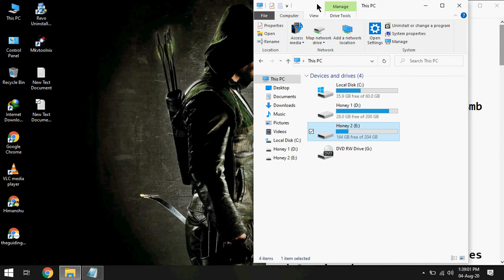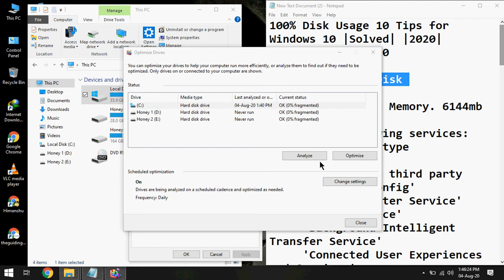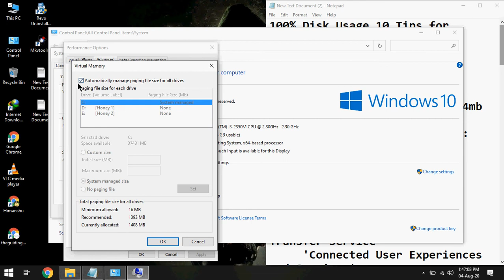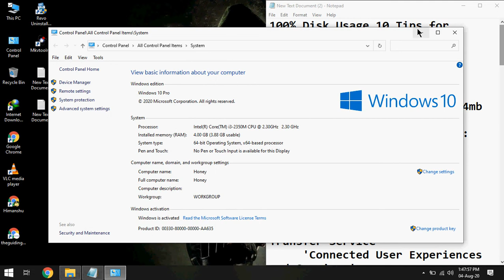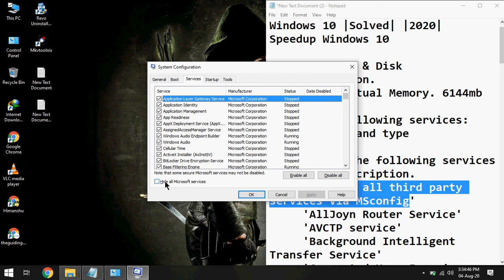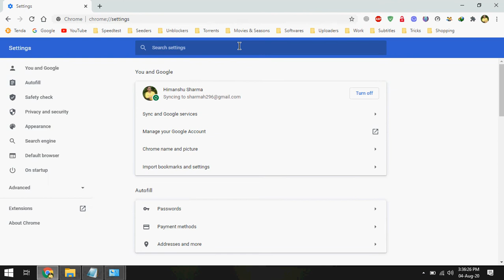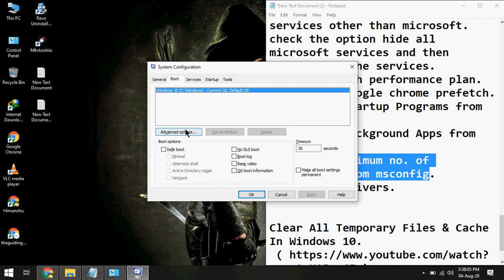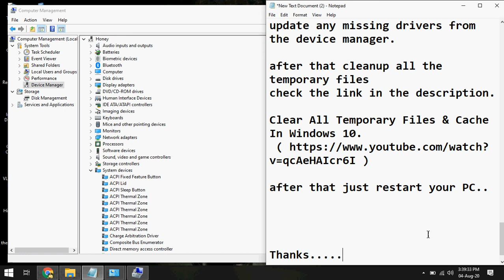100% Disk Usage 10 Tips for Windows 10 |Solved|2020 Latest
100% Disk Usage 10 Tips for Windows 10 |Solved| |2020|

1. Check Disk & Disk Defragmentation.
2. Change Virtual Memory. 6144mb to 12288mb (if you have 4gb RAM)
    initial size              =     RAM x 1024 x1.5
    maximum size     =      RAM x 1024 x3
3. Disable following services: (press Win+R and type 'services.msc')
     'AllJoyn Router Service'
     'AVCTP service'
     'Background Intelligent Transfer Service'
     'Connected User Experiences and Services'
     'Connected User Experiences and Telemetry' OR 'DiagTrack'
     'Diagnostic Tracking Service' OR 'DiagTrack'
     'Downloaded Maps Manager' (if you don't use maps)
     'Enterprise App Management Service'
     'Fax'
     'Geolocation Service' (monitoring the current location of PC)
     'IP Helper' (IPv6 Connection)
     'Parental Control' (parental control feature)
     'Phone Service'
     'Print Spooler' (for printer use)
     'Retail Demo Service'
     'Sys Main'
     'Superfetch'
     'Windows Biometric Service' (for storing biometric data)
     'TCP/IP NetBIOS Helper' (if you don't use workgroup network)
     'Touch Keyboard and Handwriting Panel Service' (if you don't use touch keyboard and handwriting features)
     'Windows Defender Service' (if you don't use windows defender)
     'Windows Error Reporting Service' (for sending error reports)
     'Windows Image Acquisition (WIA)' (if you dont use scanner and cameras)
     'Windows Mobile Hotspot Service'
     'Windows Media Player Network Sharing Service' (if you dont use Windows Media player'
     'Windows Insider Service' (if you are not a part of windows insider program)
     'Windows Search'
     'Windows Update'
4. Set following services to 'Manual':
     'Bluetooth Support Service' (if you don't use bluetooth devices)
     'Distributed Link Tracking Client' (if you don't use a network)
     'dmwappushsvc'
     'Diagnostic Policy Service'
     'File History Service' (if you dont use windows backup or system restore'
     'Program Compatibility Assistant Service'
     'Remote Registry' (no one can access your Registry remotely)
     'Secondary Logon'
     'Security Center' (Only if you have disabled windows security center)
     'Smart Card Service'
*  'Disable all third party services Via MSconfig' (type 'msconfig' in run command)
5. Create high performance plan.
6. Disable google chrome prefetch.
7. Disable Startup Programs from task manager.
8. Disable Background Apps from Settings.
9. Select maximum no. of processors from msconfig. (type 'msconfig' in run command)
10. Update drivers.

Clear All Temporary Files & Cache In Windows 10.

1. C:\Windows\SoftwareDistribution\Download
2. Prefetch
3. temp
4. %temp%
5. disk cleanup